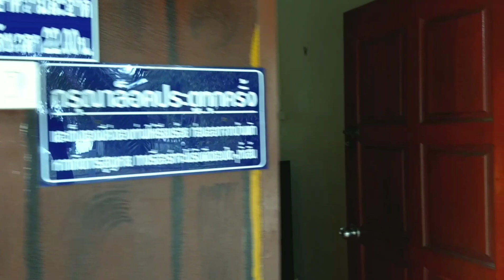ห้อง 4A 4 B ที่พักที่ระยอง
ชมห้องพักคืนละ 1,500 ติดทะเล(ต้องข้ามถนนเลียบทะเลเล็กน้อย)